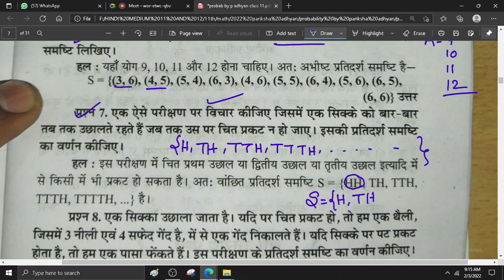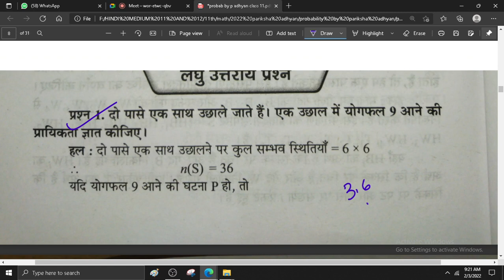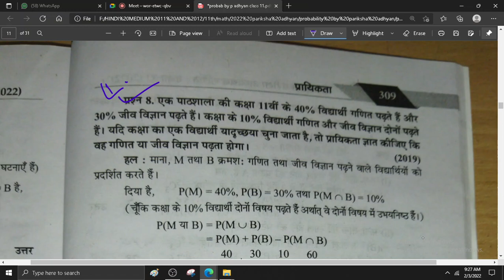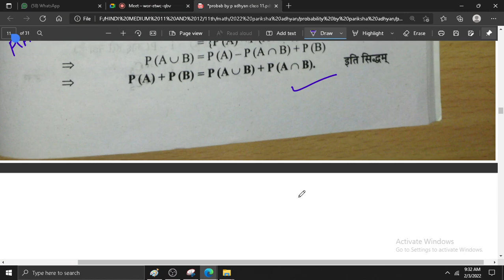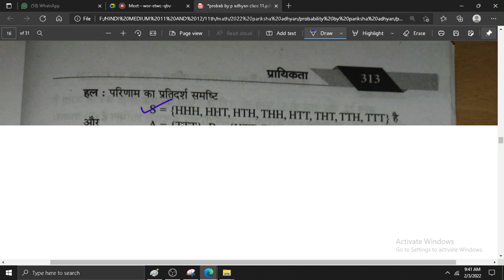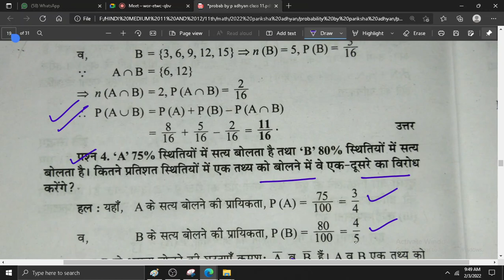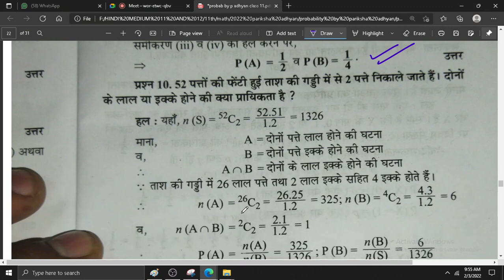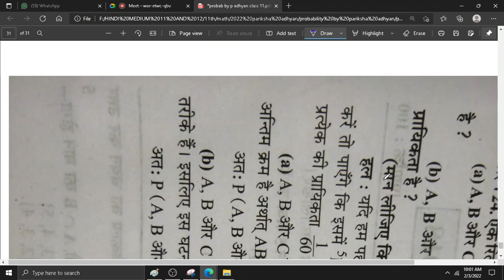प्रायिकता कक्षा 11 परीक्षा अध्ययन भाग 1